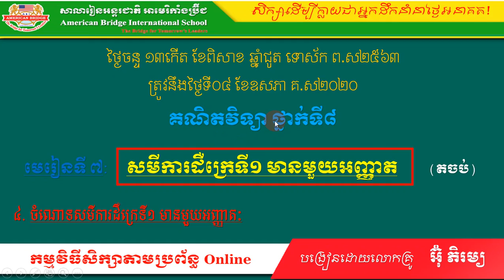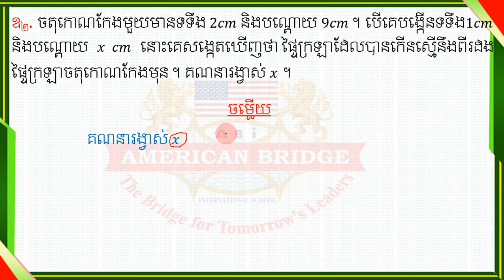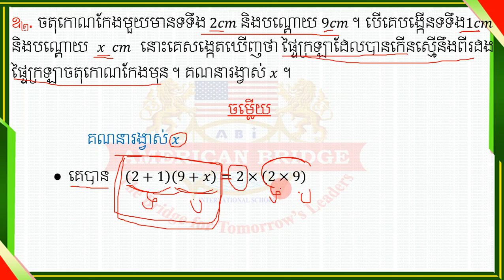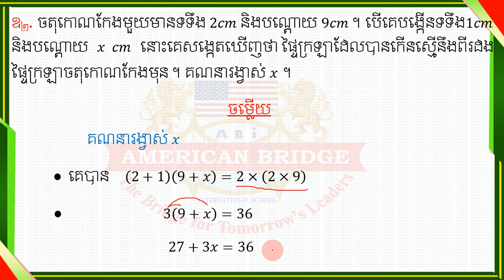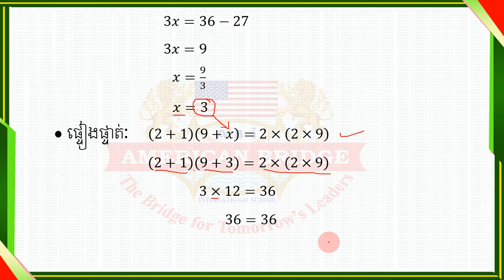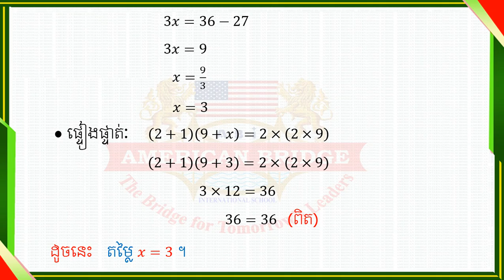ABi.គណិតវិទ្យាថ្នាក់ទី៨ មេរៀនទី៧ សមីការដឺក្រេទី១ មានមួយអញ្ញាត (តចប់) ៤.ចំណោទសមីការ (2)